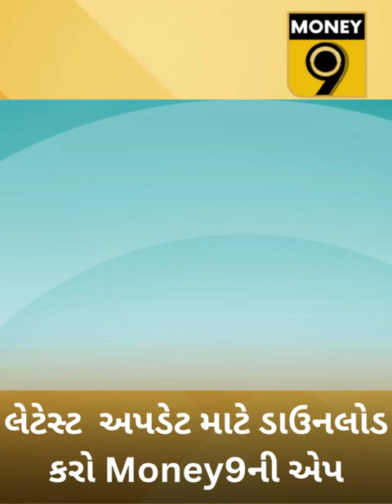કેવી પરિસ્થિતિમાં ફાઇલ કરવું પડશે ઇન્કમટેક્સ રિટર્ન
ITR, income tax department, sahaj form, ITR-1, ITR-4, income tax return